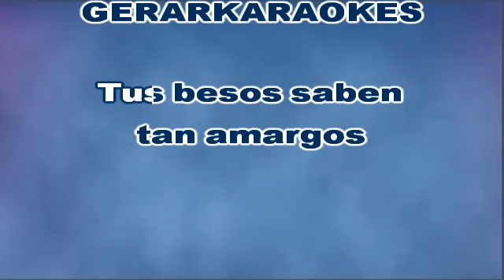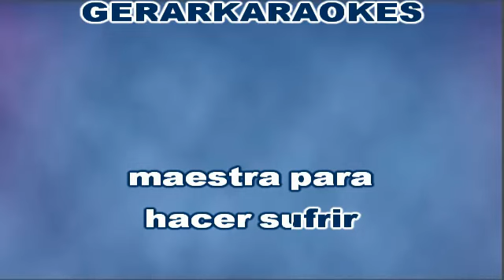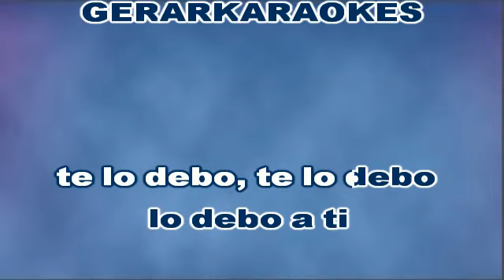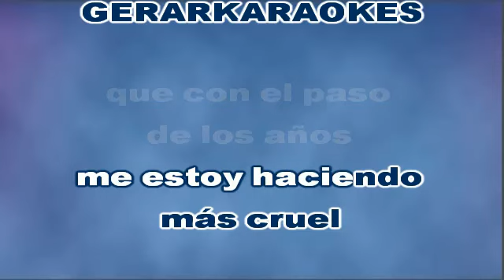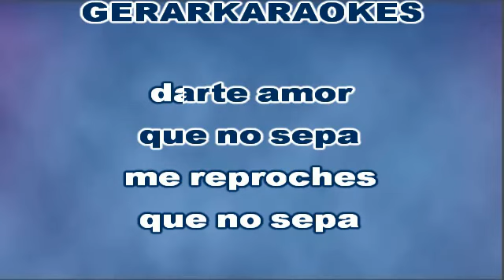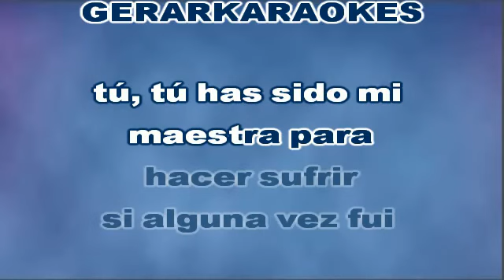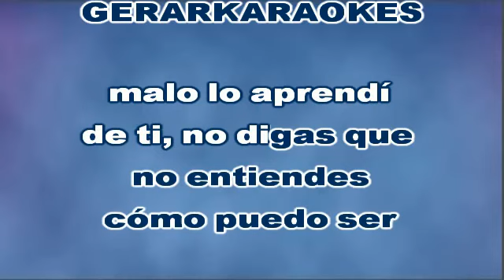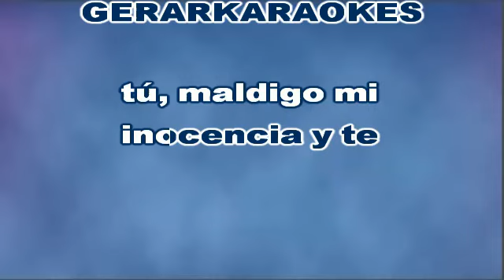Aprendiz - Alejandro Sanz - Karaoke